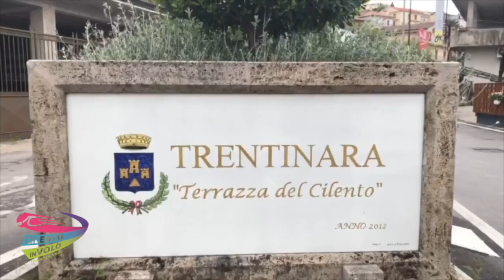42 Alfredo 19-09-21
This video is about 42 Alfredo  19-09-21